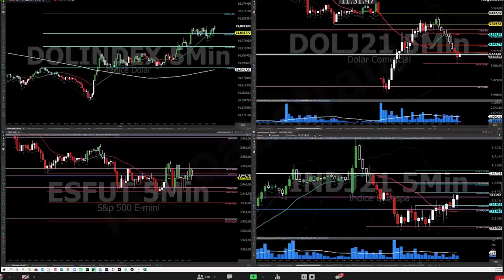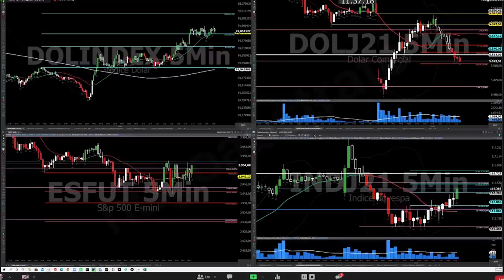Aplicando e operando FIBONACCI em tempo real com Ogro de Wall Street e José Ricardo (Zé Dólar)